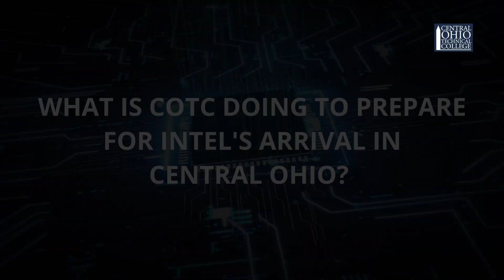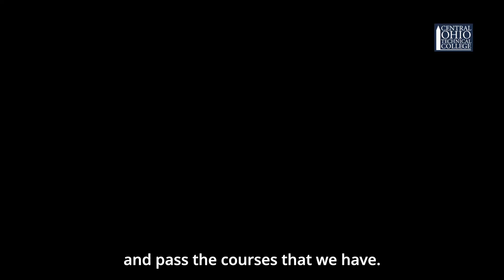COTC and Intel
Learn how COTC can prepare you for a career at Intel.